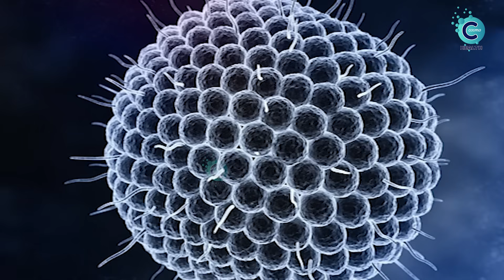Shingles (Herpes Zoster): Symptoms & Treatment | Akki disease in tamil | Dr Balaji | Cosmo Health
Lesson on Shingles (Herpes Zoster): Pathophysiology, Risk Factors, Phases of Infection, Symptoms, Diagnosis, Treatment and Prevention. Shingles is a very painful skin condition that results from the reactivation of the varicella zoster virus, the herpesvirus responsible for Chickenpox. This virus can reactive due to several reasons, including immunosuppression. Shingles is classically described as a painful eruption of groups of vesicles on an erythematous base.  It occurs in three different phases, which we discuss in this lesson. Diagnosis of shingles can occur by a few methods, including viral swab for viral DNA. Treatment of shingles depends on the timing of the infection, and prevention of shingles involves the use of vaccinations, which we also discuss in this lesson.

Intro : 0:00
shingles herpes virus : 0:41
Shingles causes : 1:50
How Shingles Affects the Nervous System : 2:46
herpes virus shingles symptoms : 3:20
Herpes Zoster and Shingrix Vaccine : 5:39
Herpes advance treatment : 9:36

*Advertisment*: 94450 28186